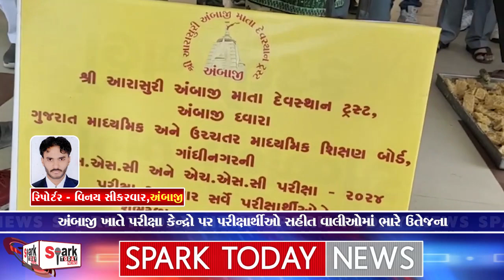અંબાજી ખાતે પરીક્ષા કેન્દ્રો પર પરીક્ષાર્થીઓ સહીત વાલીઓમાં ભારે ઉતેજના 2024 | Spark Today News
અંબાજી ખાતે પરીક્ષા કેન્દ્રો પર પરીક્ષાર્થીઓ સહીત વાલીઓમાં ભારે ઉતેજના